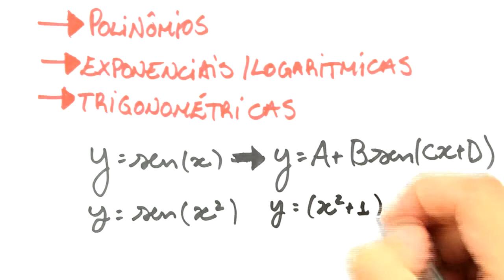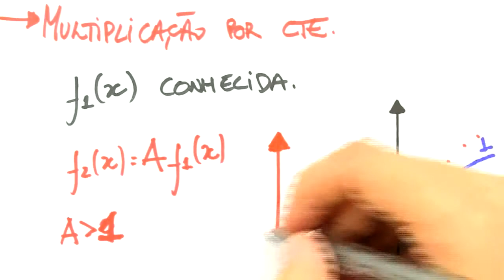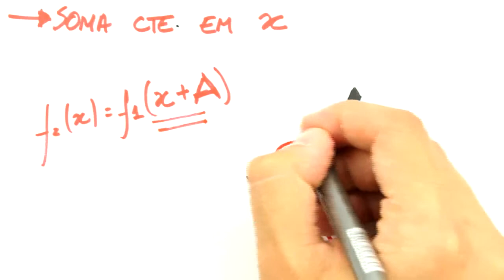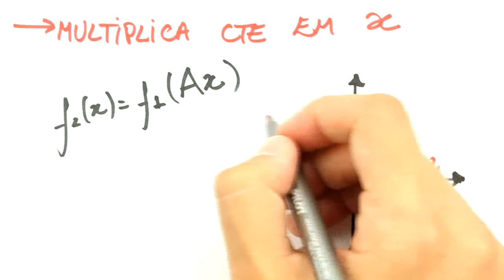Me Salva! PRC22 - Confecção de gráficos - Aula I: Operações com constantes